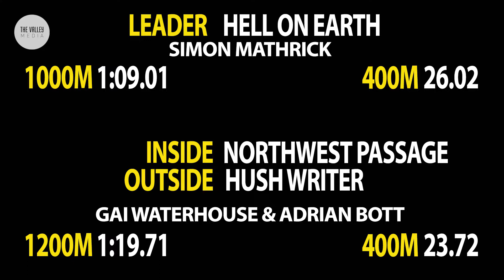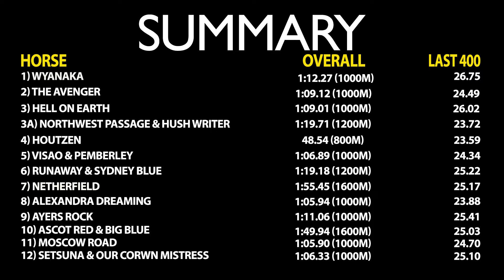MVRC Track Gallops - 4 September 2018